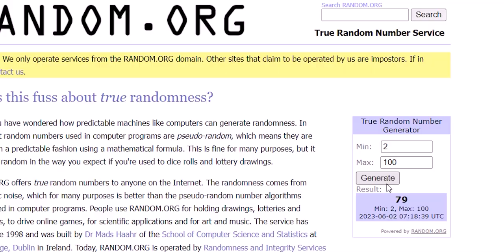Special for NEW clients: MAY WINNERS 2023